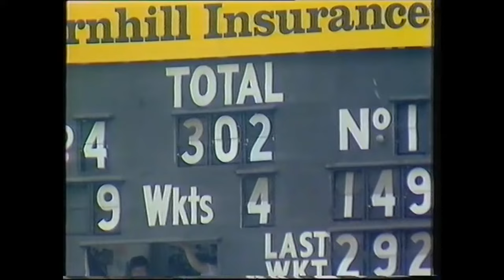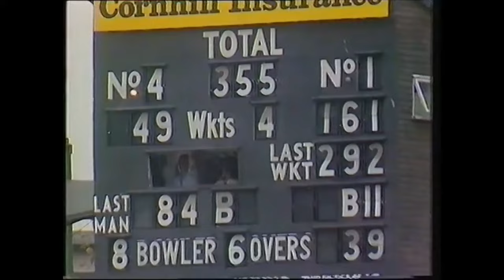Sri Lanka captain Duleep Mendis goes berserk in London (1984)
Watch highlights of Duleep Mendis's attacking innings for Sri Lanka against England in their 1984 Test encounter at Lord's.